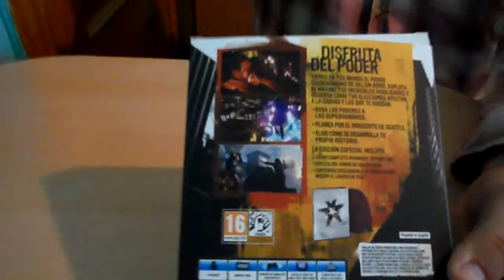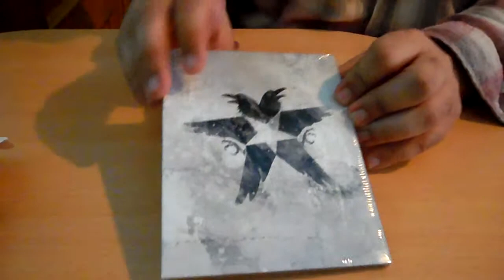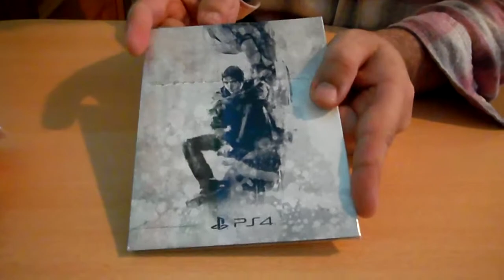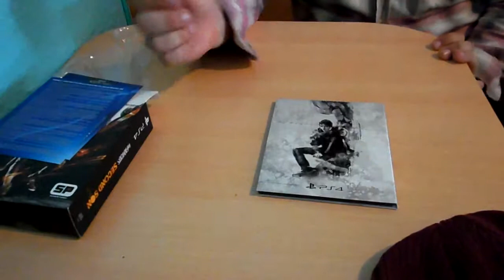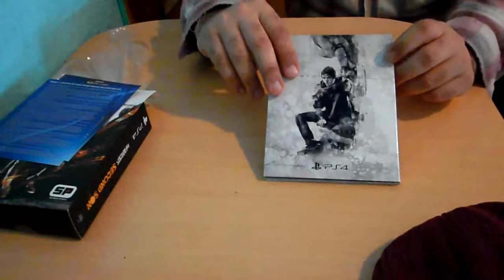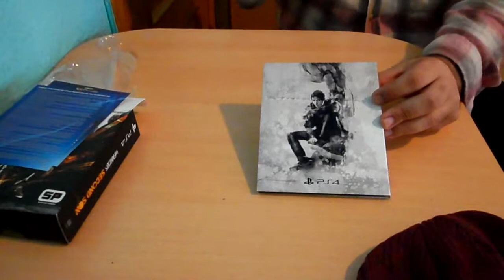Unboxing Infamous Second Son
Ya esta aquí Infamous:Second Son, el primer triple A del año y uno de los juegos mas esperados del momento. Aquí tenéis el unboxing del juego que empezara a marcar el nivel de la next gen.